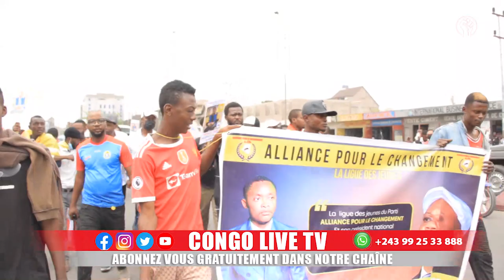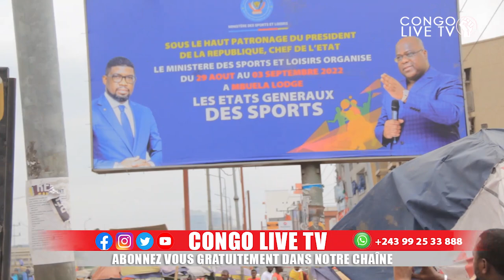🔴RDC : LE PARTI DE KABUND DANS LA RUE CE LUNDI POUR EXIGER LA LIBÉRATION DE SON LEADER